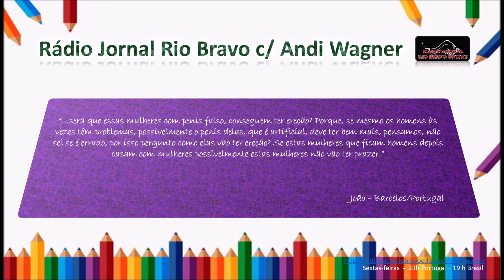Ouvinte: João - Barcelos/PT - Rádio Jornal Rio Bravo com Andi Wagner (Prog. 29 de Junho de, 2018)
Muito bom dia,

Minhas queridas e meus queridos seguidores. Mais uma semana se inicia e gostaria assim de desejar a todos uma excelente semana.

Para esta semana seguiremos com as perguntas e respostas efetuadas no programa "Rio Bravo com Andi Wagner" que, vai ao ar todas às sextas-feiras, 23h de Portugal e 19h de Brasil.

Para ouvirem a Rádio Jornal Rio Bravo basta acessar-nos pelo , e/ou acompanhar-nos em meu canal de youtube.

Esta semana teremos 7 questões, compartilhadas 1 a cada dia, para que possam acompanhar de hoje até domingo.

Para iniciar, começamos com a pergunta do João, que vive em Barcelos/Portugal.

Ao João, meu agradecimento por tua participação.

Espero que apreciem, interajam, compartilhem e que venhamos a aprimorar nossos conhecimentos.

Andi Wagner.